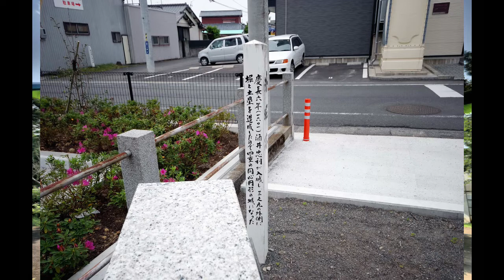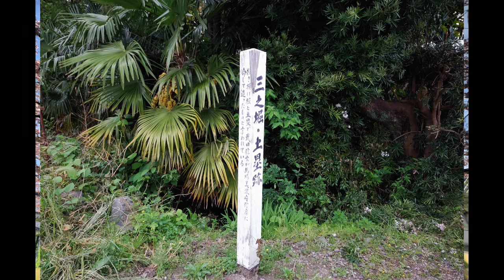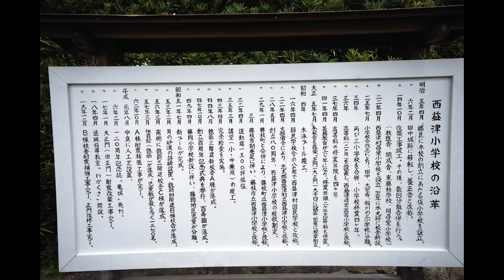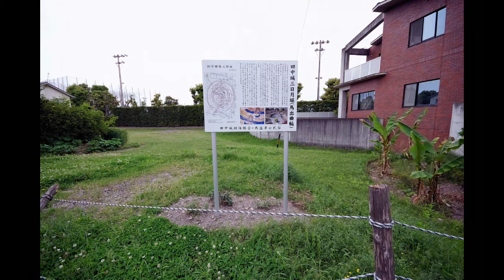【城跡】道をゆくNo.31 遠州 田中城跡【鯛の天ぷら事件現場】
今日は静岡県は焼津にある田中城跡のお話です。

Blogはじめました!

【城跡】遠州 田中城跡【鯛の天ぷら事件現場】